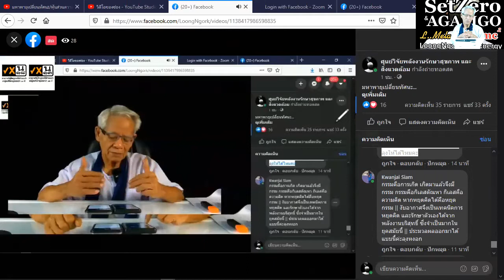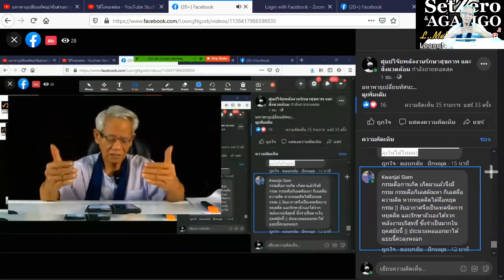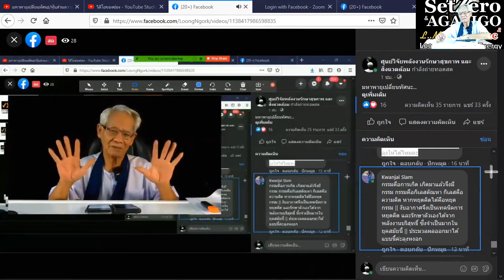บดขยี้ให้คายอวกาศ/หุ้นส่วนความคิดพิชิตความเข้าใจกันไหม่ I ภาษาลุงหงอกกิ๊กก๊อก I 09พย63 I 24Hrs